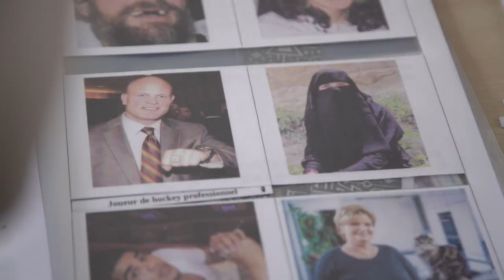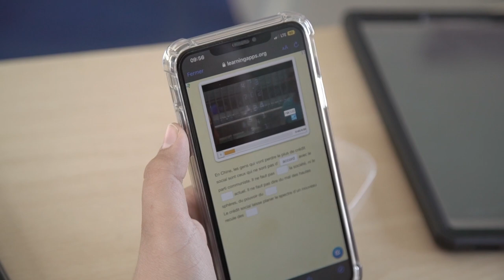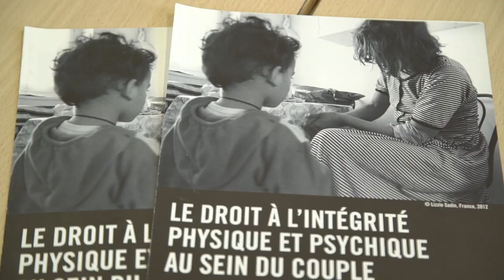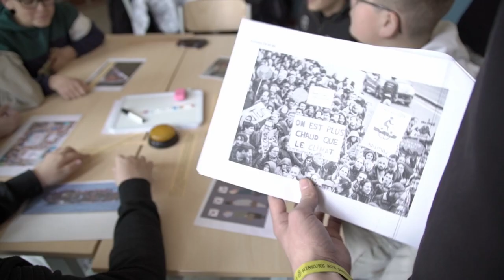"Comment vivre ensemble dans une école à grande mixité ?" - Athénée royal P. Paulus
Membre du réseau des écoles Unesco, l'Athénée royal Pierre Paulus de Châtelet nous présente un de ses projets de citoyenneté mondiale : l'organisation d'une journée citoyenne, le 18 avril 2023. À travers les yeux de Giulia, partons à la découverte de cette journée, de l'école, et de la question de "comment vivre ensemble dans une école à grande mixité sociale et culturelle ?"